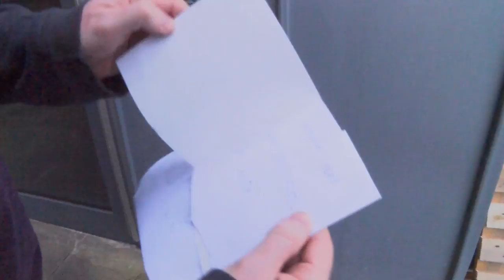Secret Santa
RSC Music Video competition entry.
Written and performed by Darren Raymond and Matthew McPherson
with Sarah Kameela Impey
Sound Mix by Oliver Quintrell
Shot by Freya Peachey